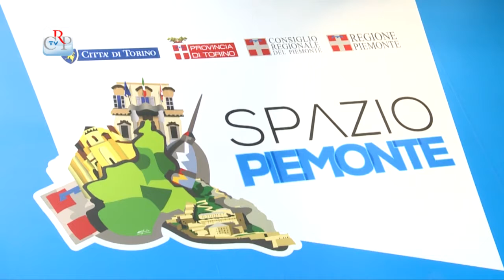Laboratorio Piccoli Gusti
Al Salone del Libro il 9 maggio 2014, gli allievi della scuola primaria Pietro Baricco di Torino hanno incontrano l'autore del libro Piccoli Gusti, Lorenzo Branchetti. Gli studenti hanno poi presentato i lavori svolti in classe sul tema dell'educazione alimentare, confrontandosi  con l'autore.
Il laboratorio di lettura, organizzato con la biblioteca regionale, rientra nell'ampio panorama di iniziative ed interventi che fanno parte di "Una Buona Occasione", progetto ideato e realizzato dalla Regione Piemonte.